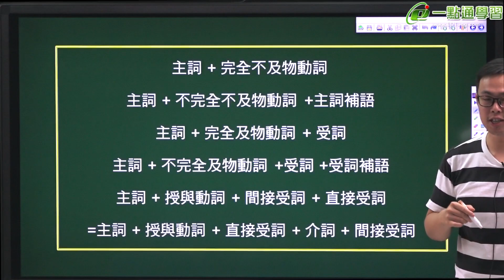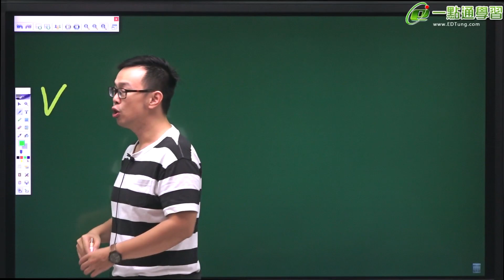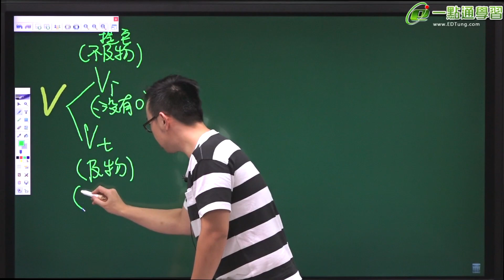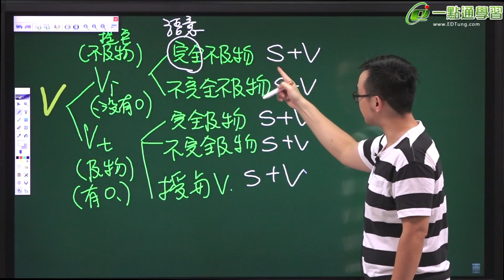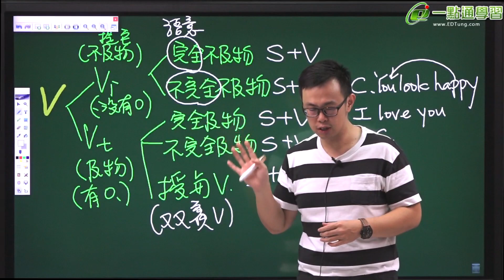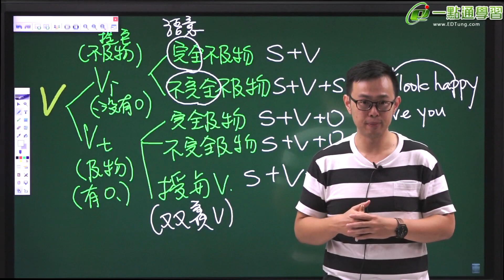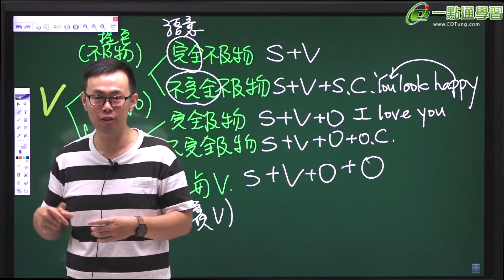【高中英文 108新課綱最新版】姜威老師 高二上英文1 3英文五大句型 1課程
108新課綱高中英文最新版

師資介紹：
姜威老師教學方式有架構性，
利用語言學理論解析文法，清楚明白解釋文法觀念，
讓學生自然而然理解文法，而不是死記文法規則。

若對課程感興趣，歡迎底下連結填寫資料，可索取免費試聽課程或是高中銜接課程，讓同學超前學習、贏在起點，避免新舊課綱落差。
全台甄戰學習顧問中心均有專人為您服務，謝謝。